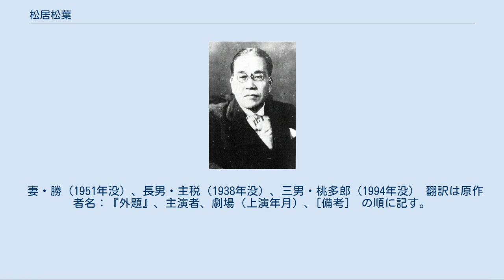松居松葉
松居松葉 松居 松葉（まつい しょうよう、1870年3月19日（明治3年2月18日） - 1933年（昭和8年）7月14日）は、劇作家、演出家、小説家、翻訳家。
別号に、松翁・駿河町人・大久保二八など。
 父真房・母鶴子の長男として、陸前国塩釜（現・宮城県塩竈市）に生まれた。
幼名は雄児、二歳のときに真玄（まさはる）と改めた。
養子だった父は、1876年生家に戻り、真玄は親戚に預けられた。
母は再婚した。
 1877年（明治10年）（7歳）、宮城県師範学校付属小学校に入り、1880年、宮城尋常中学校に進んだが、経済的事情から1883年中退して、丁稚奉公に出た。
 1887年（17歳）上京して専修学校に、次いで国民英学会に学び、1889年卒業した。
この頃から歌舞伎に通った。
文学を志し坪内逍遙に師事し、1891年の創刊から、早稲田文学の編集に従った。
 1894年（明治27年）（24歳）、初めての脚本『昇旭朝鮮太平記』を読売新聞に発表し、1895年中央新聞の、1896年報知新聞の、1897年万朝報の記者を務めた。
速筆だった。
小説や翻訳も発表し、それらのうちの史劇『悪源太』を、1899年、初代市川左団次一座が演じた。
座付きでない文士の作品を歌舞伎が取り上げた最初だった。
続いて、『源三位頼政』『後藤又兵衛』『敵国降伏』も上演された。
 1905年（明治38年）に初代左団次が没すると、長男の市川莚升を助け、その年から翌1906年にかけて『粗忽の使者』、『江戸気性』を書き、ユーゴーの『エルナニ』を翻案して与えた。
新派の伊井蓉峰や高田実にも書いた。
 1906年、ヨーロッパへ演劇研究に渡り、翌年、二代目左団次襲名後の莚升を呼んで英・仏・独の演劇を学ばせた。
そして1908年、書き下ろしの『袈裟と盛遠』ほかを上演させたが、興行的には失敗し、東京を去った。
 1909年（明治42年）（39歳）、三越の嘱託になって『三越タイムス』を編集し、また、発足した坪内逍遙・島村抱月の文芸協会演劇研究所に招かれて講師を勤めた。
1911年、新開場の帝国劇場の演劇主任を引き受けたが三越側の苦情でやめ、1913年、抱月脱退後の文芸協会を指導したものの間もなく解散となり、次いで河合武雄と『公衆劇団』を組織した。
 1918年（大正7年）（48歳）、三越を退き松竹の文芸顧問となって台本を書き舞台を監督をした。
1919年、欧米の劇団を視察。
帰国後、暫く休養した。
 1922年、演劇活動を再開し、また、1927年、電気療法を会得して診療し、1929年には合気道の免許を受け、1930年からはフロイトを研究し、1933年からはギリシャ語を修めてエディプス王を翻訳し上演した。
 その1933年夏、リンパ腺炎に尿毒症を併発して没した。
63歳。
『無名院松翁高風大居士』。
墓碑は、春性院谷中墓地。
乙11号14側通路前にある。
 妻・勝（1951年没）、長男・主税（1938年没）、三男・桃多郎（1994年没） 翻訳は原作者名：『外題』、主演者、劇場（上演年月）、[備考]　の順に記す。
 没後